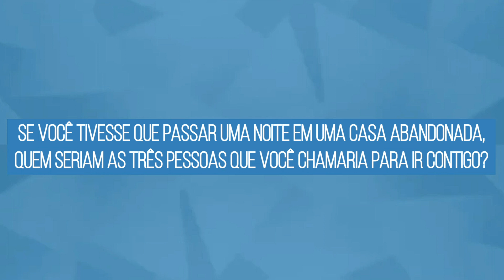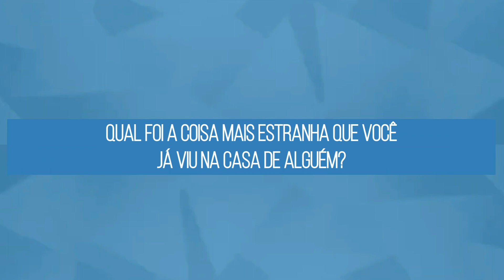JULLY MOLINNA FAZ REVELAÇÕES SOBRE SUA VIDA RESPONDENDO 7 PERGUNTAS ALEATÓRIAS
PERGUNTAS ALEATÓRIAS | Jully Molinna diverte geral ao responder perguntas aleatórias sobre sua vida! Se você achou que já manjava tudo da dona da casa abandonada, segura aí porque a surpresa tá garantida. Confira!